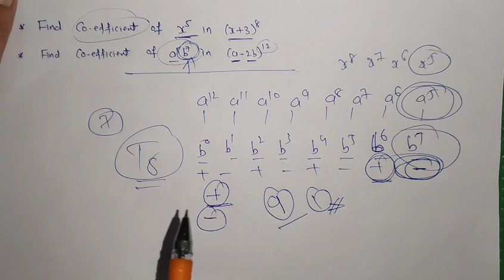FAA Maths || Lec 02 || Binomial Theorem